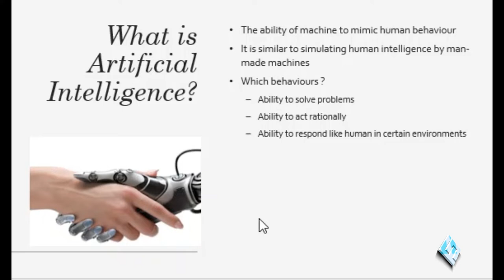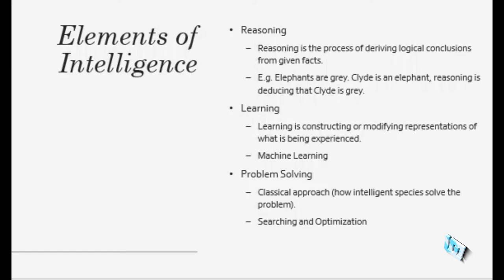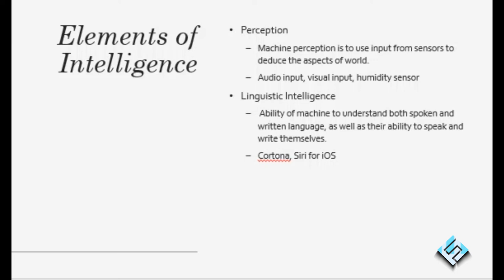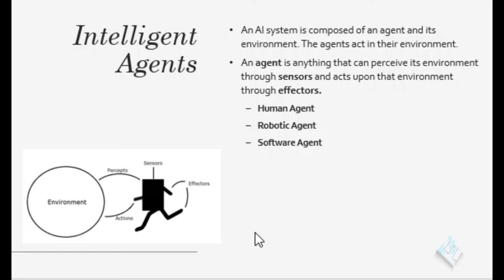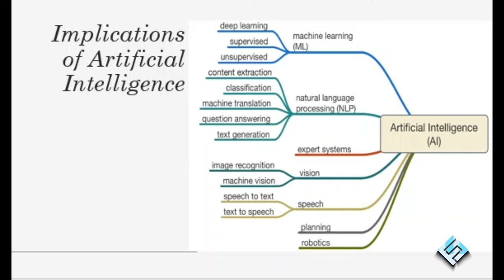What is Artificial Intelligence